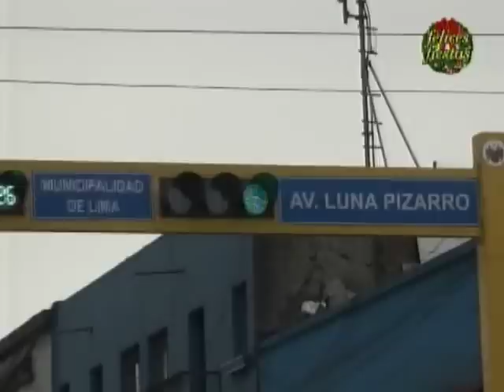Fábrica de Sueños: Cantante Marisol ayuda a mujer con polio en impactante vida extrema